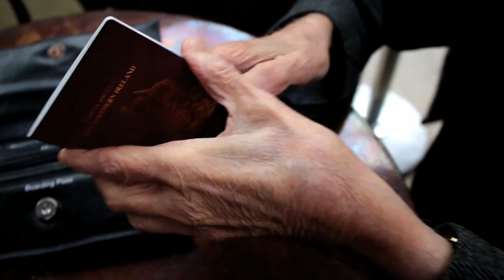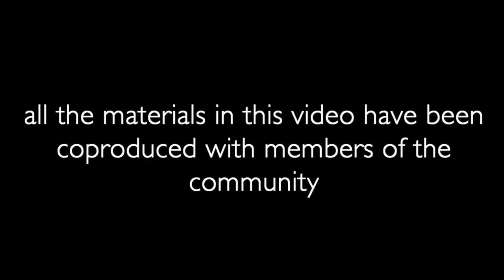Pull the Focus - Participatory Film and Media